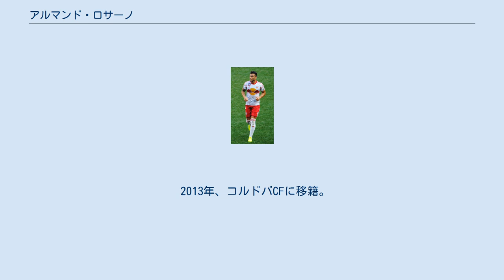アルマンド・ロサーノ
アルマンド・ロサーノ・サンチェス（Armando Lozano Sánchez、1984年12月16日 - ）は、スペイン・モトリル出身のサッカー選手。
セグンダ・ディビシオン・エルチェCF所属。
 地元のアマチュアクラブであるモトリルCFでキャリアをスタートさせ、2002年にマラガCFのカンテラへと移籍、2006-07シーズンにトップチームの一員としてデビューを飾る。
 その後、2007-08シーズンにはこの年プリメーラ・ディビシオンに昇格したレバンテUDに引き抜かれ、プリメーラ・ディビシオンでのプレーを味わうもチームは敢えなく降格してしまい、自身もFCカルタヘナへと放出されてしまう。
 2008-09シーズンにセグンダ・ディビシオンBにいたカルタヘナではチームの要として大車輪の活躍を見せ、セグンダ・ディビシオンへの昇格に大きく貢献、シーズン終了後にルイス・エンリケ率いるFCバルセロナBへと移籍が決まり、若いチームのなかでプリメーラ・ディビシオン経験者としてトップチーム昇格を狙っている。
 2012年、ティブロネス・ロホス・デ・ベラクルスに移籍。
 2013年、コルドバCFに移籍。
 2014年、ニューヨーク・レッドブルズに移籍。
 2015年、エルチェCFに移籍。